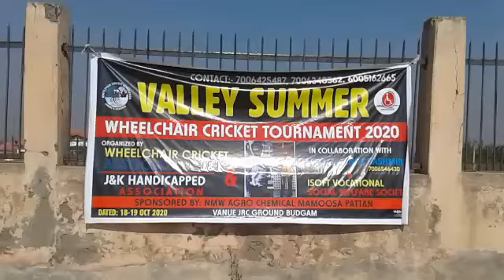20 October 2020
first ever wheelchair cricket match  between Budgam and Srinagar  teams in Kashmir  organised by Asif matoo